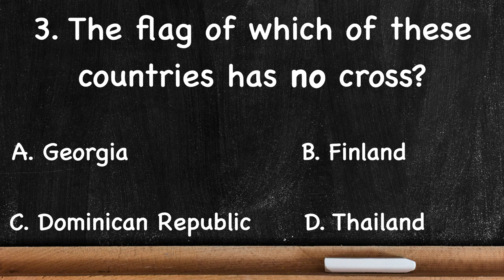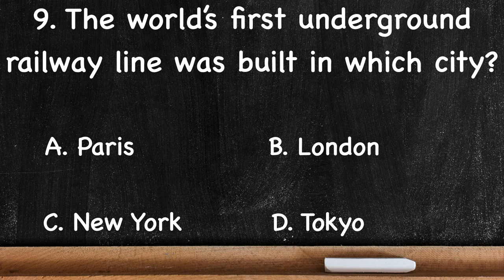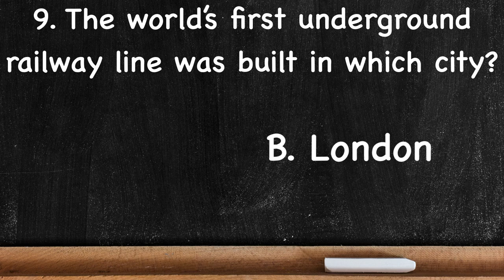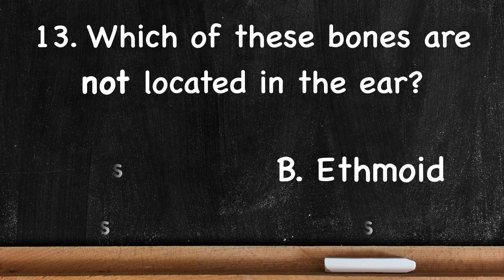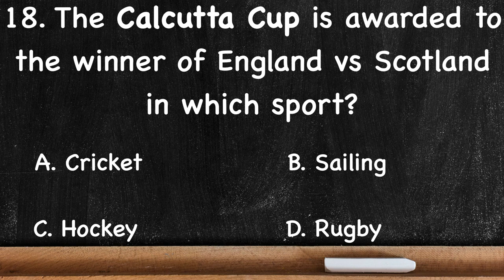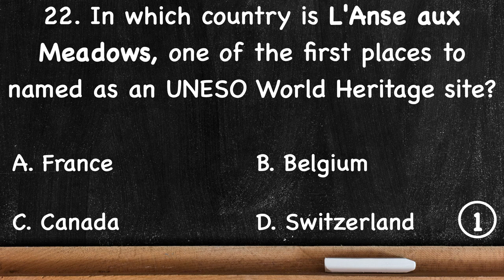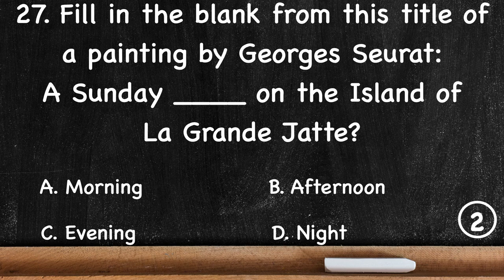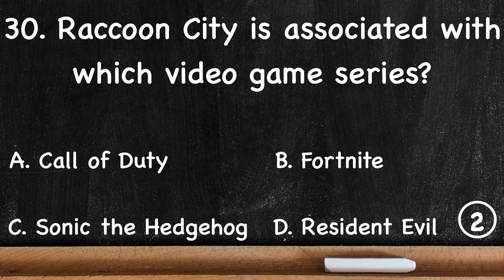General Knowledge Quiz - HARD, 30 questions , only 10 seconds to answer each. - Pub Quiz Trivia GK